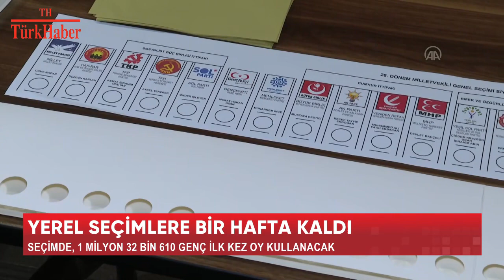YEREL SEÇİMLERE BİR HAFTA KALDI